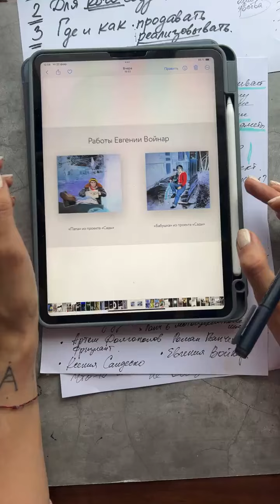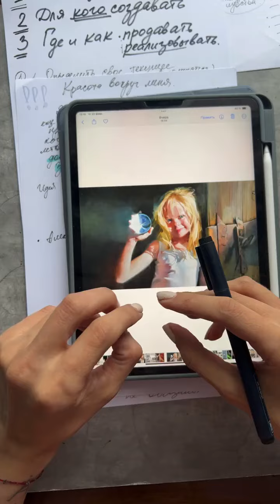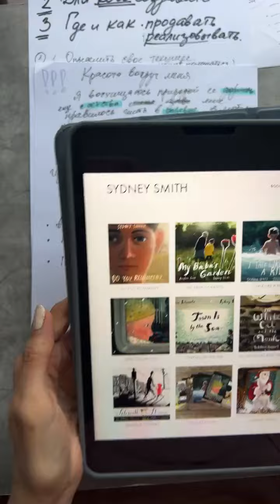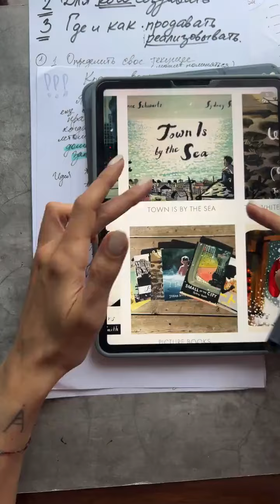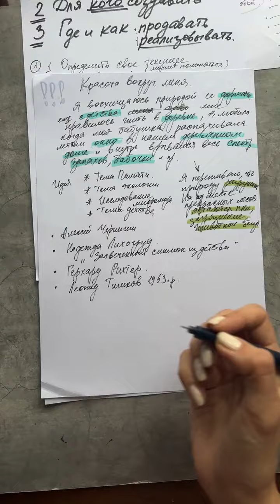5 сезон 4 серия. Как художнику выстраивать свою личную стратегию развития? Разбор с примерами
7 недельный курс бесплатных видео уроков и в этот раз мы с Вами коснемся темы "Путь художника" рассмотрим ее с разных сторон.